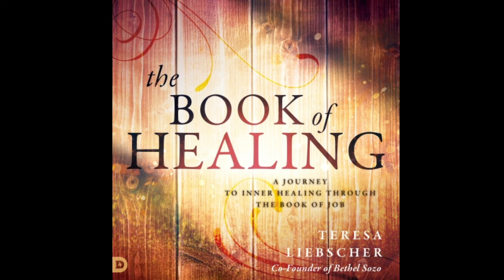Free Audio Book Preview - The Book of Healing - Teresa Liebscher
Within the ancient book of Job, there are keys to inner healing.

The enemy often uses seasons of suffering as opportunities to speak lies about God, yourself, and your situations. If not confronted, these lies can create lifelong wounds.

Traditionally, the book of Job is read as an account of suffering. But Teresa Liebscher, cofounder of Sozo, invites you to see this ancient Biblical text as an invitation to powerful inner healing through defeating the enemy's lies and maintaining strong connection with God.

As you encounter Job through this revelatory lens, you will experience healing from past hurts and become positioned to face any trial with God's supernatural power and divine perspective!

Learn to:

Identify and reject strategic lies the enemy uses during difficult times.
Recognize the difference between godly counsel and ungodly opinions in people who give advice during hard times.
Strengthen your connection with God instead of running away from him during challenges.
Receive freedom from religious deceptions such as "God sends pain to fix us" and  "suffering is directly linked to our sins".
Discover the path through suffering and embrace wholeness on the other side! Unlock your healing within the book of Job!

from Destiny Image publishers.